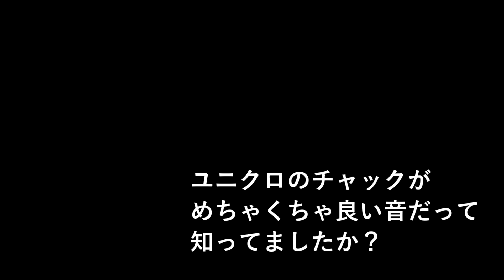ユニクロのチャックが良い音だって知ってましたか？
着心地は普通